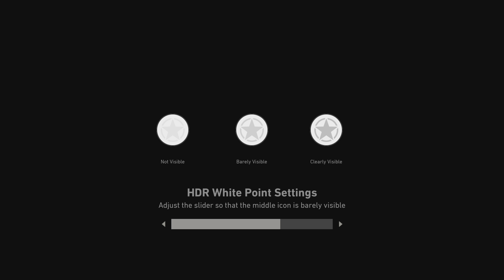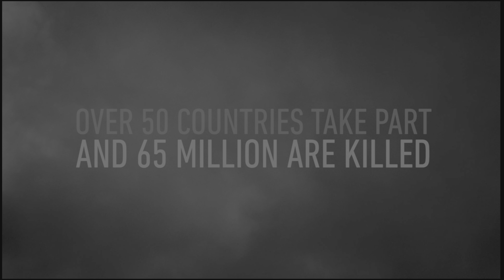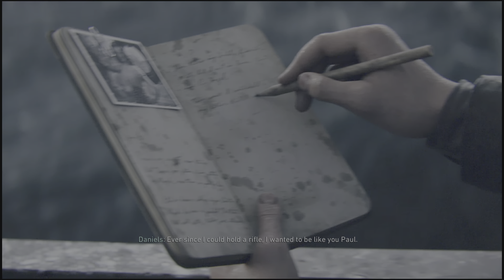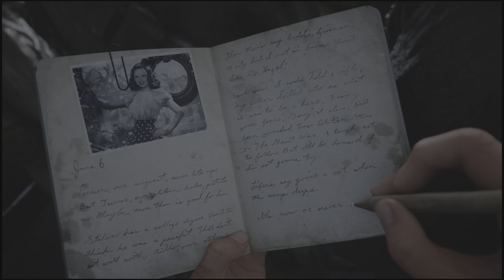Call of Duty: WWII Part 1 The Smoking German